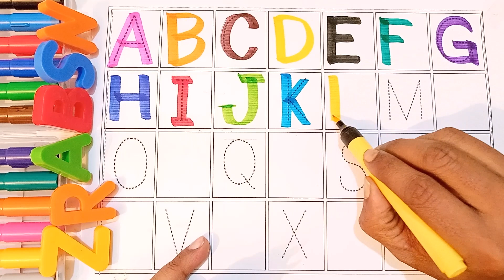abcd, a for apple, एबीसीडी, alphabets, abc song, k se kabutar, Apple Study Class, conting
Alphabet | Apple Study Class | abcd | a for apple b for ball | phonics song | nursery rhymes | abcd song

Your Query 👇

1. abc
2. abcd
3. abcde
4. a for apple
5. a for apple b for ball
6. a for apple b for ball c for cat
7. a for apple b for ball c for cat d for dog
8. a for aroplane
9. a for aroplane b for banana
10. a for aroplane b for banana c for car
11. a for apple
12. abcdefg
13. English alphabet
14. abcd cartoon
15. a for apple bi for boy
16. alphabet songs
17. a for apple a for ant
18. nursery rhymes
19. a for apple song
20. abc songs for children
21. abcd rhymes
22. a for apple b for ball c for cat d for dog
23. abcd alphabet
24. k se kabutar kha se khargosh
25. a for apple b for badka apple
26. a se anar aa se aam
27. a for apple b for ball
28. abcd
29. a for apple wala
30. a b c d e f g
31. abcd varnamala
32. a se anar in hindi
33. k se kabutar
34. Alphabet songs for children
35. abc alphabet songs
36. abcd varnamala
37. english varnamala
38. english alphabet
39. A for apple
40. kids alphabet
41. alphabet for kids
42. abc song
43. a for apple b for ball c for
44. alphabet song
45. apple apple
46. abcd abcd
47. A for apple wala video
48. A for apple video cartoon
49. A for apple b for ball c for cat d for dog
50. A for apple
51. ABCD
52. A for apple b for ball c for cat
53. A se anar a se aam
54. K se kabutar kha se kabutar
55. A for apple b for
56. Varnmala
57. Apple Study Class
58.
59.
60.
61.
62.
63.
64.
65.
66. a b c d
67. abcd song
68. abcd cartoon
69. cartoon
70. abc song
71. Apple
72. abcd wala cartoon
73. abcd abcd abcd abcd
74. b for ball
75. abcd video
76. alphabet
77. abcd a for apple
78. abc cartoon
79. a for apple wala
80. ice cream
81. a b c d song
82. bacchon ki abcd
83. abc abc
84. abcd ka videos
85. abcd ka new video
86. abcd today video
87. abcd 2022
88. a for Apple new video 2022
89. a for apple b for ball today video
90.
91.
92.
93. most popular video abcd
94. a for apple important video
95. today abcd
96. apple study class ka video
97. abcd apple study class
98. bacchon ka abcd video
99. a for aeroplane b for banana video
100. a for apple b for ball c for cat d for dog e for elephant